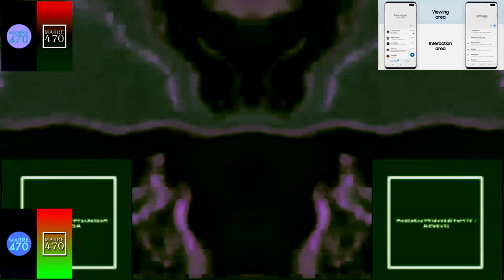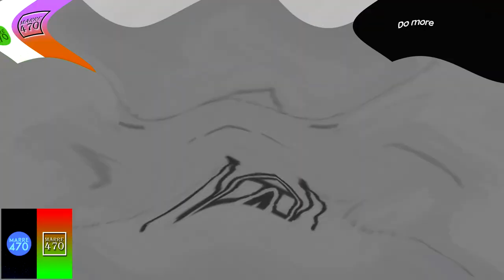Klasky Csupo Effects Round 27 vs. Myself only (27/60)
Rounds left: 33